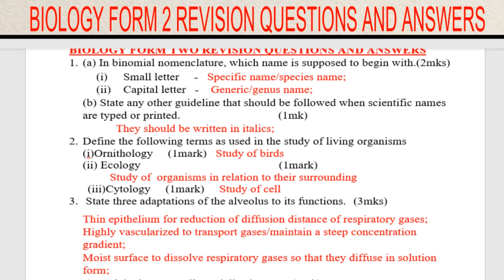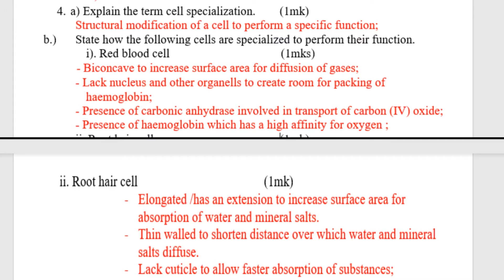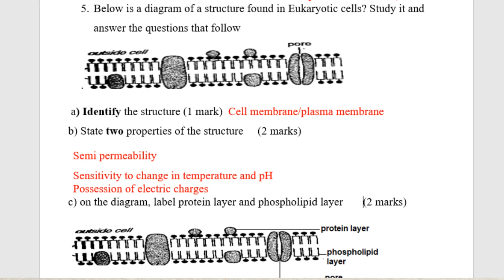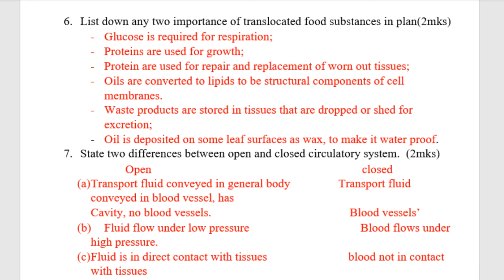Biology Form 2 work | Biology Q & A | KCSE Biology Paper 1 and 2 | Biology Form 1-4 Revision | 2022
@kenyaconnectnewstv kcse revision paper 1,2 and 3,